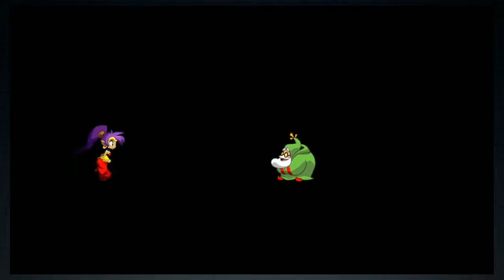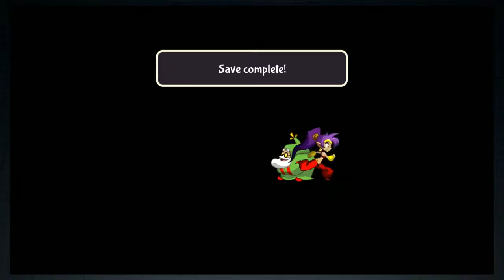Bit-B Streams: Shantae: Half-Genie Hero (Part 4)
Here's the Bit-B Stream from Sunday, January 22nd, 2017.

Is there a doctor in the house?!?